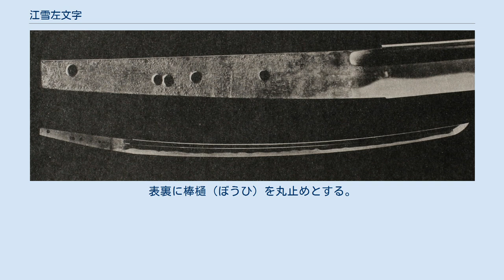江雪左文字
江雪左文字、あるいは紅雪左文字（こうせつさもんじ）は、南北朝時代初期に作られたとされる日本刀（太刀）である。
日本の国宝に指定されており、広島県福山市のふくやま美術館が所蔵している。
国宝指定名称は「太刀銘筑州住左(江雪左文字) 」で、打刀拵が附（つけたり）として指定されている。
 南北朝時代初期に筑前国の刀工である初代左文字（大左）によって作られた日本刀である。
左文字は、作刀に「左」と銘する刀工一派の通称であり、「左」は左衛門三郎の略であるといわれている。
本作は板目のつんだ鍛え、沸が強く匂口深く明るく冴える作風、突き上げて返る帽子などに左文字の特色が顕著である。
初代左文字は短刀を得意としており、同工の作になる在銘の太刀は稀有である。
 江雪左文字の名前の由来は、後北条家家臣である板部岡江雪斎の佩刀であったことによる。
板部岡江雪斎は後北条家支流田中泰行の子にあたり、当初は後北条家に仕えていた。
後北条家の衰退後は豊臣秀吉に重用され、秀吉死後は徳川家康に仕えた。
江雪左文字は江雪斎より家康へ献上されたものとされている。
 また、江雪左文字が江雪斎から家康へ伝わる経緯には異説もあり、『日本刀大百科事典』にて刀剣研究家である福永酔剣の説明によれば、1589年（天正17年）7月に主命により上洛した江雪斎は秀吉と面会し、真田家が領する沼田城を後北条家に下すことを認めるならば、その対価として翌年に北条氏政を上洛させることを約束した。
しかし、沼田城を手に入れた後北条家では、家臣である猪俣範直が沼田城のみならず同じく真田家領の名胡桃まで奪取してしまい、これに怒った秀吉により小田原征伐が行われた。
北条家降伏後、秀吉は江雪斎を召して約束違反の咎を詰問し、詰問に対して江雪斎は、名胡桃奪取は北条家が行ったことではなく猪俣が勝手に行ったことである。
仮に約束違反だとしても主があえてそれをするのであれば、家来もそれに従うのが筋である。
しかし、今に何を言っても詮無いことであるから、速やかに首を刎ねられよ、と動ずることなく述べた。
秀吉は江雪斎の態度に感動し、江雪斎の罪を赦して「岡野」という姓を与え、自身の御伽衆に迎え入れた。
また、江雪斎は秀吉に仕えることになった際に佩刀である江雪左文字を秀吉に献上し、後に秀吉から家康へと与えられたものとしている。
 いずれにしても徳川家康に渡った江雪左文字は徳川頼宣に与えられ、頼宣はこれを帯びて大坂の陣に参戦したとされている。
以降は紀州徳川家に伝わっており、1933年（昭和8年）1月23日には当時の国宝保存法に基づき、旧国宝に指定される。
1934年（昭和9年）には紀州徳川家にて競売に出されて2万4300円で、長尾欽彌により落札される。
その後、長尾美術館の所有となっていたが、戦後になり美術館の所有を離れている。
1951年（昭和26年）6月9日には文化財保護法に基づく国宝（新国宝）に指定されている。
2000年時点での所有者は中国パール販売だったが、同社は更生手続を経たのち2006年10月1日にエフピコ傘下のエフピコチューパとして商号変更した。
また、本太刀は「美術品の美術館における公開の促進に関する法律」に基づく登録美術品制度によって登録され、所有者から広島県福山市のふくやま美術館に寄託されていたが、2018年（平成30年）に所有者（福山市に本社を置く株式会社エフピコの創業者）から福山市に寄贈された。
 刃長78.1センチメートル、反り2.4センチメートルの太刀である。
造り込みは鎬造（しのぎづくり）、丸棟（まるむね）。
身幅広く、切先は中切先（ちゅうきっさき）のびる。
地鉄（じがね）は板目肌に地沸（じにえ）つき、地景（ちけい）まじる。
刃文は参考文献によって「湾れ（のたれ）に互の目（ぐのめ）まじる」、あるいは「大乱れに足入る」と表現される。
沸（にえ）が強く、匂口深く、明るく冴える。
帽子は佩表（はきおもて）は尖りごころに掃き掛け、裏は乱れ込んで突き上げ、深く返る。
表裏に棒樋（ぼうひ）を丸止めとする。
茎（なかご）は磨上（すりあげ）で茎先は切り。
目釘孔は5個。
佩表の棟寄りに「筑州住左」の銘がある。
 家康が作らせた黒漆研出鮫（くろうるしとぎだしざめ）の打刀拵（うちがたなこしらえ）が付属する。